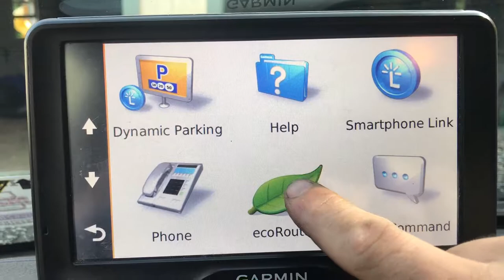2000 Jeep Cherokee Starting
2000 Jeep Cherokee Starting